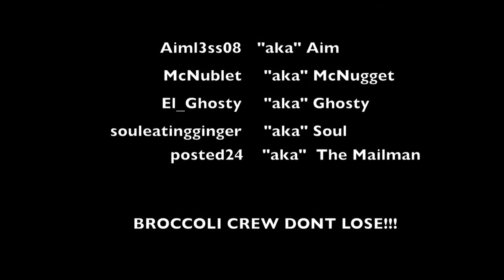Broccoli Crew Rushing Guide (2009)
Original:  "Fat Princess Online Rushing Guide (Win Fast)"
Posted on YouTube on August 22nd, 2009

Aiml3ss08's infamous guide to successfully rushing every map (2009).